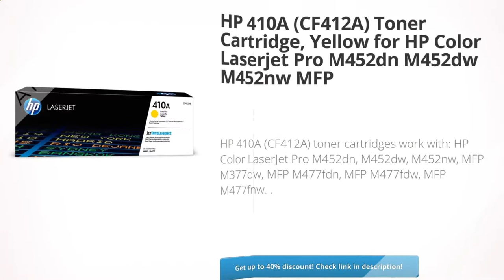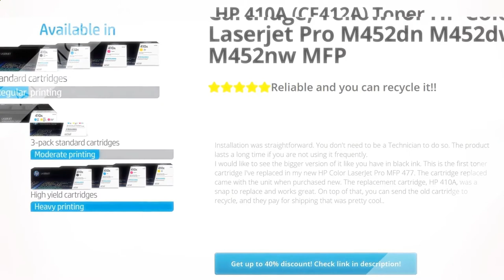HP 410A (CF412A) Toner Cartridge, Yellow for HP Color Laserjet Pro | Review and Discount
HP 410A (CF412A) Toner Cartridge, Yellow for HP Color Laserjet Pro M452dn M452dw M452nw MFP M377dw MFP M477fdn MFP M477fdw Review and Discount

       HP 410A (CF412A) toner cartridges work with: HP Color LaserJet Pro M452dn, M452dw, M452nw, MFP M377dw, MFP M477fdn, MFP M477fdw, MFP M477fnw.

       Original HP toner cartridges produce an average of 71% more usable pages than non-HP cartridges.

       HP 410A toner cartridge yield (approx.): 2,300 pages

       410A toner is designed to work with your HP printer for high quality, reliable results every print.

       Color: Yellow